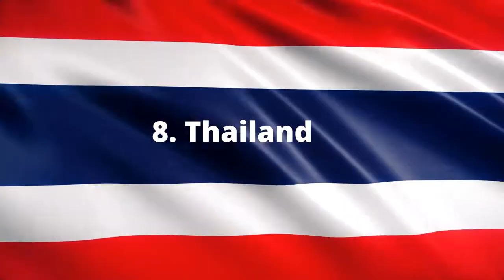Relocate!!! 10 Affordable Countries to Live and Work In: Your Guide to Budget-Friendly Living!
TOP 10 CHEAPEST COUNTRIES TO LIVE AND WORK | TRAVEL DISCOVERY

Welcome to Travel Discovery! In today's video we will discuss the 10 cheapest countries to live and work in. The emphasis is on work not necessarily to retire, although that may be an option too. Most people expect long-term travel or living abroad to cost a fortune, and sure, if you pick expensive countries, your hard-earned money might not get you that far. But if you avoid popular, super expensive destinations and stick to some of the cheapest countries in which to live and work, you might be surprised how well you can live on a moderate salary. This video is based on an article by Jennifer Lachs; the full link to the article is below.